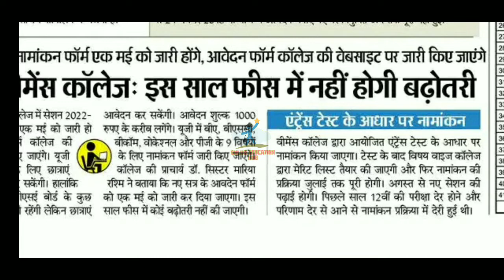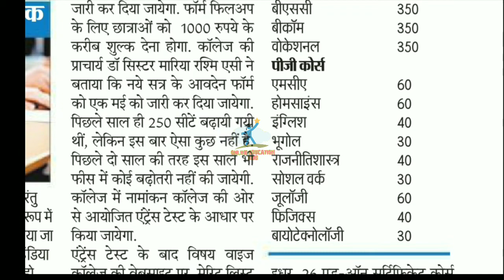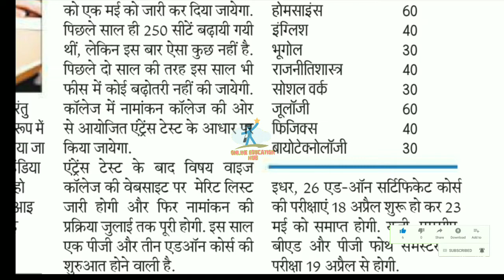Patna Womens College Admission Update, Admission in UG & PG Courses #2022 Form Apply date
patna women's college, patna womens college UG & PG Admission Update 2022, patna women's college from date 2022, Admission in UG & PG Regular & Vocational Courses, patna women's college news, Admission in patna women's college Ba bsc bcom bba bca entrance exam 2022, patna women's college entrance exam class 2022, educational point, pwc 2022, patna women's college previous year entrance exam question 2021, patna women's college entrance exam syllabus, entrance exam book, bca, bmc, bba, ba, bsc, bcom, mca, mba, Patna university, pwc bed, patna women's college admission kaise le 2022, MA, MSc, MCOM,

Patna women's college Entrance Exam Online Kaise Hogi|Exam Pattern|How to prepare|Questions Paper Download

Patna Women's College entrance_exam online mode Kaisi Hogi how to prepare for Patna Women's College entrance exam details and new revised Patna_Women's_College date entrance exam Patna Women's College BA and BSc and Bcom and BCA BBA fees and Mca MBA a analyst course entrance exam new revised_date and entrance exam full preparation in this video

patna women's college entrance test
question paper
.d women's college bailey road. patna
Qpatna women's college fee structure
patna womens college hostel
women's training college, patna
patna women's college entrance exam
2022
patna training college
patna women's college b.ed admission
2022
womens college patna admission 2022
patna women's college tour
patna women's college me admission
kaise le 2022
patna women's college admission
2022
2022
jd women's college patna admission
2022

patna university admission 2022 last date

pg admission 2022 in magadh university

education point

patna law college

patna law college admission 2022

pu entrance exam 2022

patna university
 admission 2022

2022

Patliputre university admission 2022

education point

petna university admission 2022 last
date